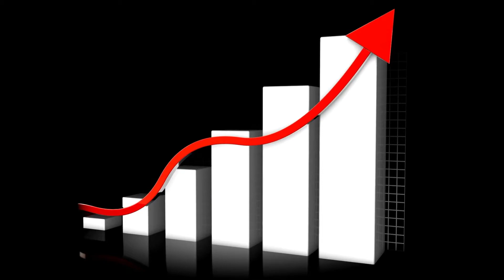How to get confidence to get on camera and make great videos (10 Tips)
How to be confident on camera and make your great videos. I give you 10 tips on how to gain confidence on video and what I did when I was scared to get on camera. If you’re camera shy and want to overcome lack of conference, then have a watch, boost your confidence and get making those great youtube videos. Look confident, feel confident and get better at presenting to video …

Grab my FREE Video Confidence 7 Day Booster Journal below ⬇️ to help you get past any confidence blocks as well as giving tips & hacks to be more confident on video plus your clarity steps. It's 38 pages of goodness ...